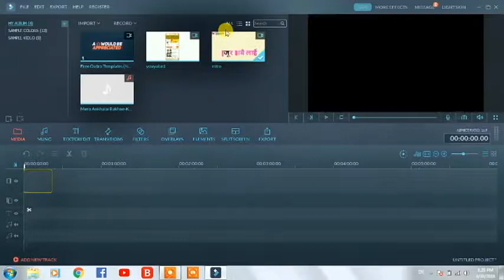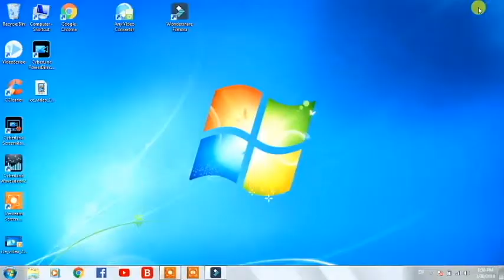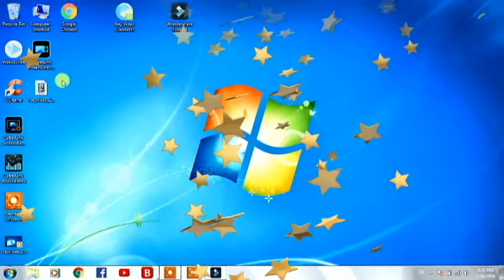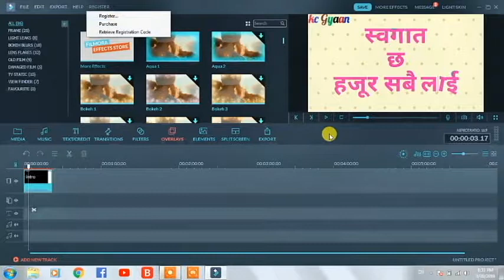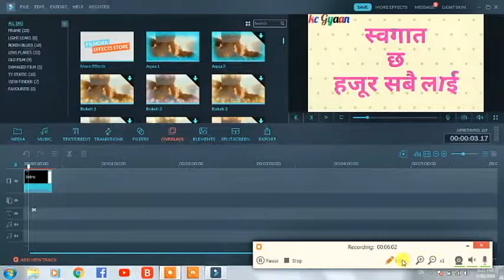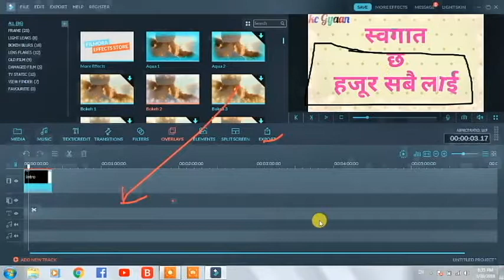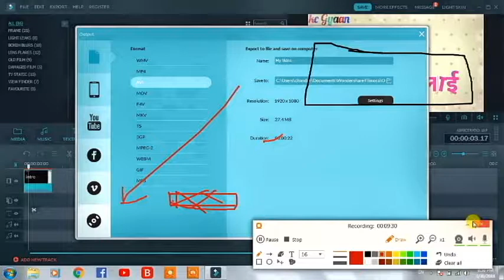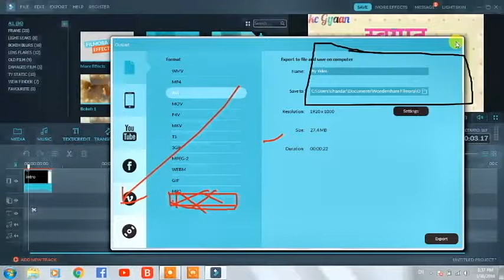how to edit video free with filmora use trick